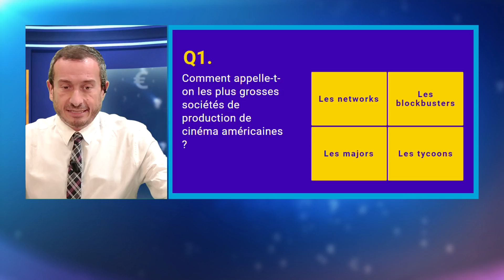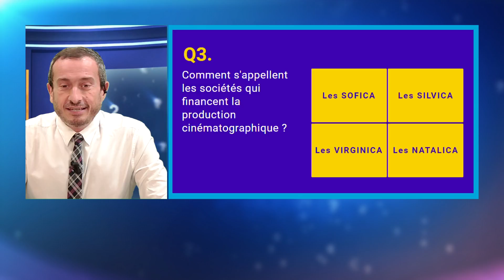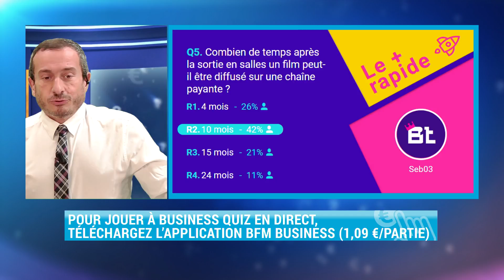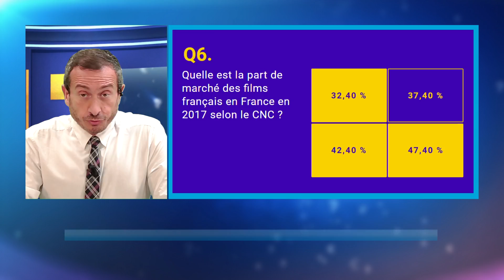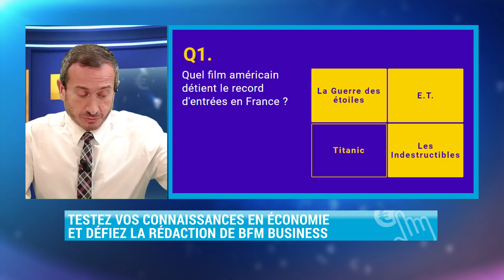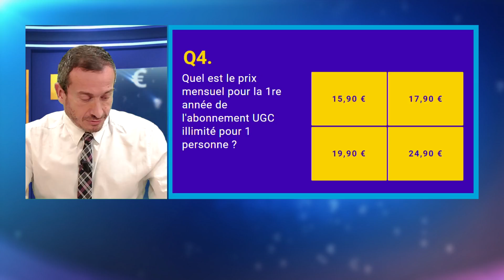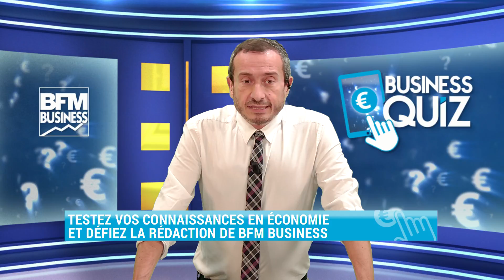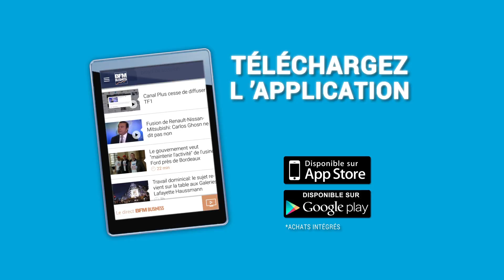BUSINESS QUIZ spécial cinéma avec Jérôme Tichit - 25 juillet - 19h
Tu as raté notre live dans l'app : voici le replay du Business Quiz spécial cinéma du 25 juillet -19h avec Jérôme Tichit !

Pour participer aux prochaines compètes, télécharge l'app Bethewone et tente de gagner du cash !